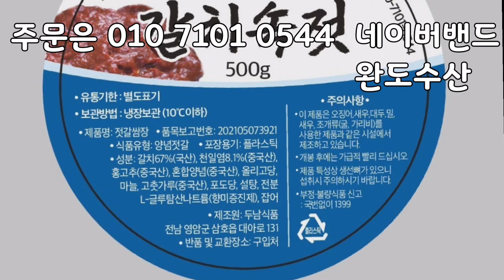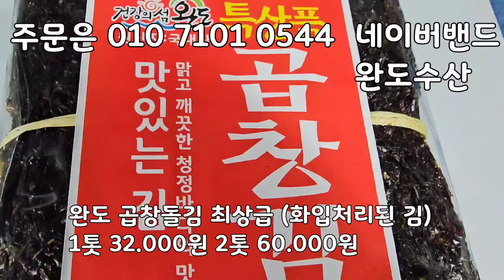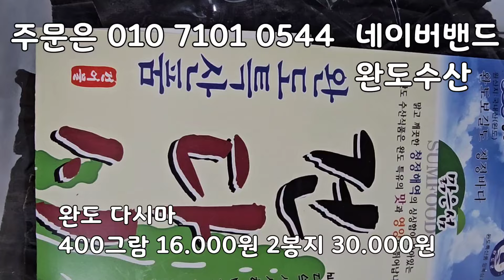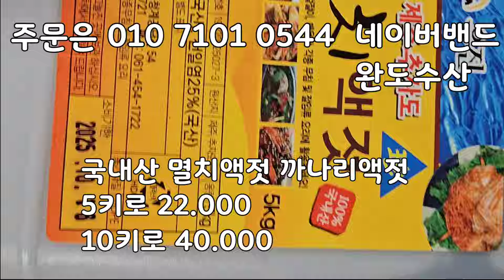5/14일 신안 육젓 맛이 좋습니다! 북새우젓 김치에 갈아넣으면 시원합니다! 싱싱하고 맛있습니다..